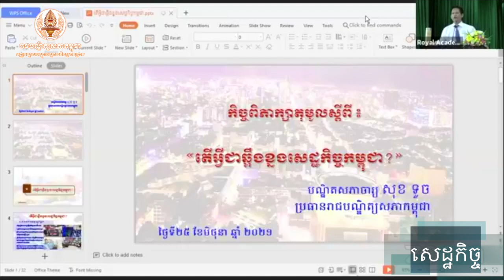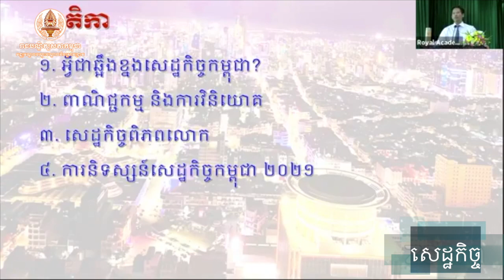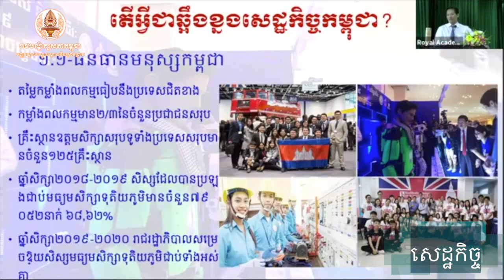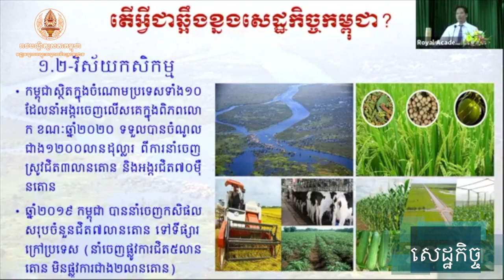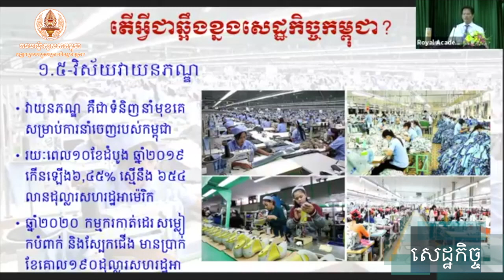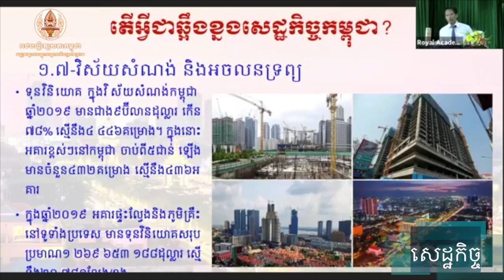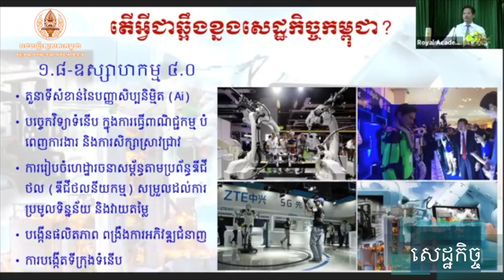CTR13 អ្វីទៅជាឆ្អឹងខ្នងសេដ្ឋកិច្ច កម្ពុជា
Welcome to Share Video Cambodia, the channel where you can find amazing videos about the culture, nature, and people of Cambodia. Whether you are interested in learning about the history, cuisine, or traditions of this beautiful country, or you want to see stunning scenery, wildlife, and attractions, this channel has something for you. Join me as I share my experiences and insights from traveling and living in Cambodia, and discover the wonders of this Southeast Asian gem. Welocome To Royal Academy of Cambodia (CTR) អ្វីទៅជាឆ្អឹងខ្នងសេដ្ឋកិច្ចកម្ពុជា ? ថ្ងៃទី១០ ខែកក្តដា ឆ្នាំ២០២១
មជ្ឈមណ្ឌលបណ្តុះបណ្តាល និងស្រាវជ្រាវនៃរាជបណ្ឌិត្យសភាកម្ពុជា៖

- គ្រប់គ្រងការបណ្តុះបណ្តាលផ្នែកឧត្តមសិក្សា និងក្រោយឧត្តមសិក្សា
- គ្រប់គ្រងការបណ្តុះបណ្តាលផ្នែកបច្ចេកទេសនិងវិជ្ជាជីវៈ
- គ្រប់គ្រងការបណ្តុះបណ្តាលភាសាបរទេស
- សម្របសម្រួលការស្រាវជ្រាវ និងគ្រប់គ្រងលទ្ធផលស្រាវជ្រាវ និង
- សហការនិងចាត់ចែងការបកប្រែឯកសារសំខាន់ៗពីភាសាបរទេសមកភាសាខ្មែរ
🎬 Software Video Editing : Adobe Premiere Pro CC
🎬 Software Video Editing : Adobe After Effects Pro CC
📷 Software Photo Editing : Photoshop CC
🎬 Software Live Steam: OBS Studio
🎬 Camera: Canon Create
 By : Mr KES SOPHEK